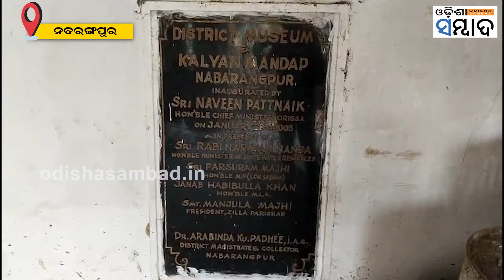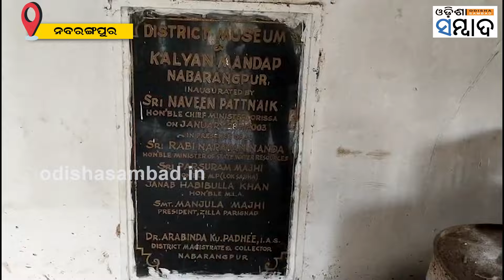The Tribal Museum Is In A State Of Neglect In Nabarangpur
ସାରା ରାଜ୍ୟରେ ଆଦିବାସୀ ଜନଜାତିଙ୍କ ବ୍ୟବହୃତ ଜିନିଷ, ସେମାନଙ୍କ ରହିବା ଶୈଳି ଆଦି ବିଷୟରେ ଜଣିବା ପାଇଁ ନିର୍ମାଣ କରାଯାଇଥିଲା ଆଦିବାସୀ ସଂଗ୍ରହାଳୟ । କିନ୍ତୁ ରକ୍ଷଣାବେକ୍ଷଣା ଅଭାବରୁ ଖତ ଖାଉଛି ଏହି ଆଦିବାସୀ ସଂଗ୍ରହାଳୟ ।